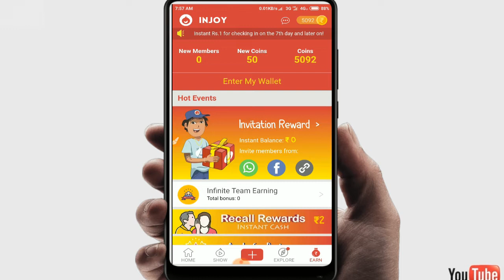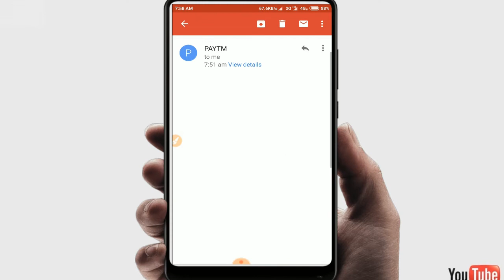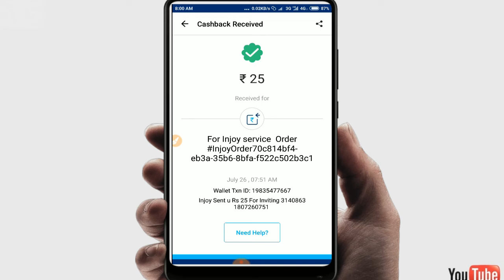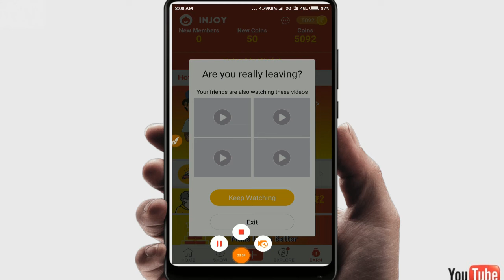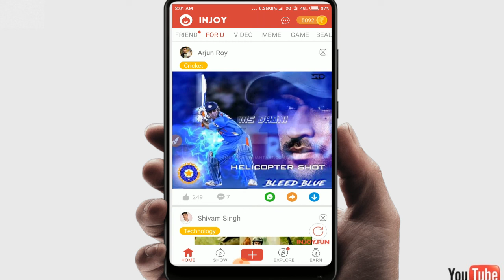enjoy money proof and withdraw proof